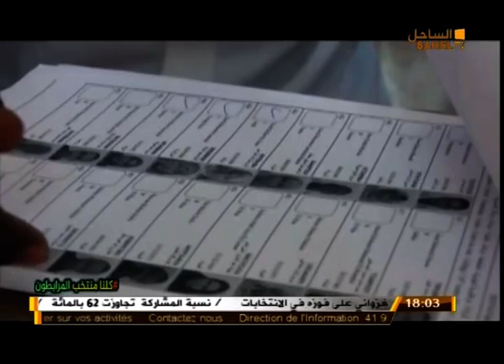نشرة أخبار السادسة 01 07 2019